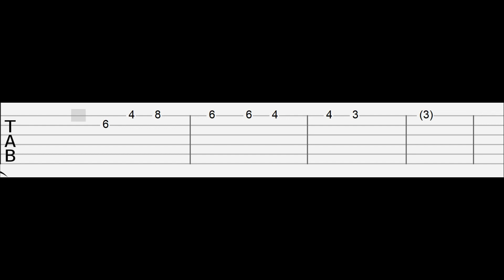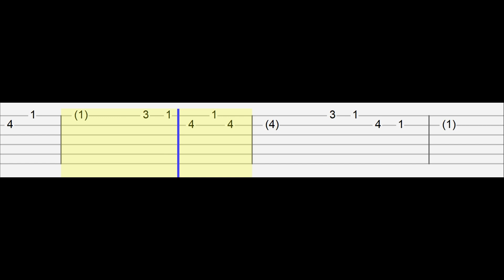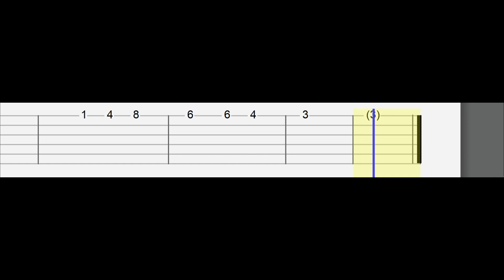Stephen Sanchez - Evangeline (Easy Guitar Tabs Tutorial)